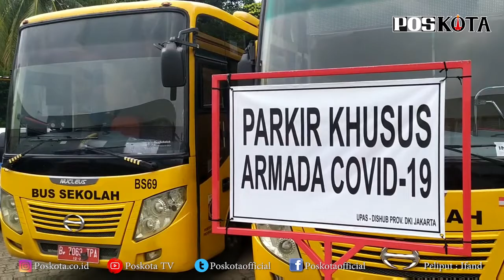TERPAPAR COVID-19, BAYI EMPAT BULAN DIEVAKUASI KE WISMA ATLET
Unit Pengelola Angkutan Sekolah (Upas) Dinas Perhubungan DKI Jakarta, kembali mengevakuasi korban terpapar Covid-19, Rabu (11/10).

Kali ini dari 12 orang yang dievakuasi, ada seorang bayi berusia 4 bulan yang juga di isolasi mandiri bersama ayahnya setelah sang ibu lebih dulu dikirim ke wisma atlet.

Kepala Upas Dinas Perhubungan DKI, Ali Murthado mengatakan, pihaknya kembali melakukan evakuasi warga yang terpapar dari Puskesmas Kecamatan Ciracas. Totalnya ada 12 orang yang langsung dikirim ke Rumah Sakit Darurat (RSD) Wisma Atlet.

"Dari seluruh yang dievakuasi, satu orang diantaranya merupakan bayi berusia 4 bulan," katanya, Rabu (11/11).